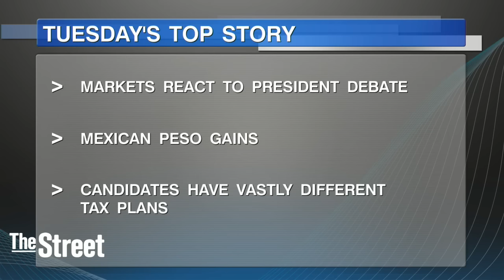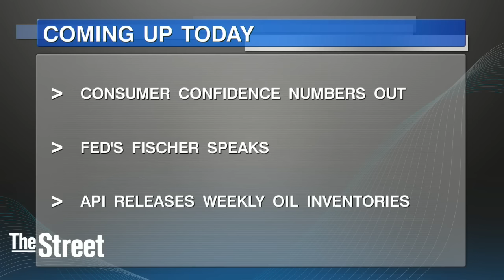U.S. Markets Seem to Think Hillary Clinton won Debate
Voters will have the final say but U.S. financial markets first reaction seem to indicate that Democrat Hillary Clinton won the first debate in the presidential race. The Mexican peso was among the markets that gained. Investors seem to prefer Clinton to Trump as she is more of known commodity and they can place their bets easier. The candidates offered vastly different views on taxes with Donald Trump calling for cuts to spur hiring and Clinton vowing to raise taxes on the wealthy and corporation. Oil prices are slipping this morning, as much as 1%. The move comes after Iran played down expectations for an oil production deal at this week's OPEC meeting. SpaceX CEO Elon Musk will discuss plans today for colonizing Mars. In the speech titled 'Making Humans a Multi-planetary Species', Musk is expected to describe the large rocker that will one day take humans to speech.